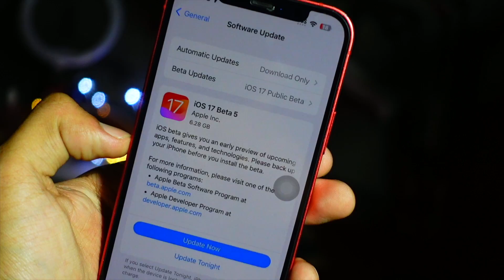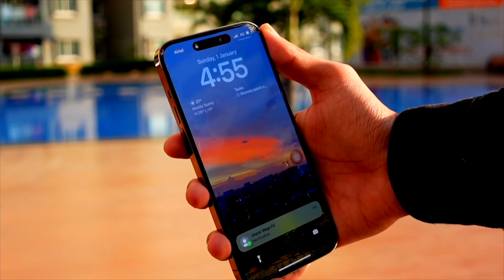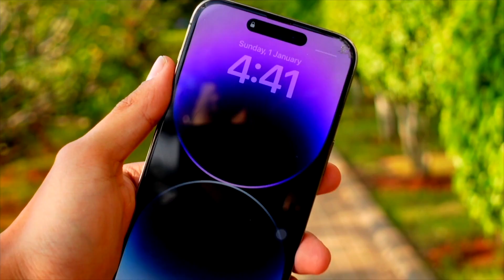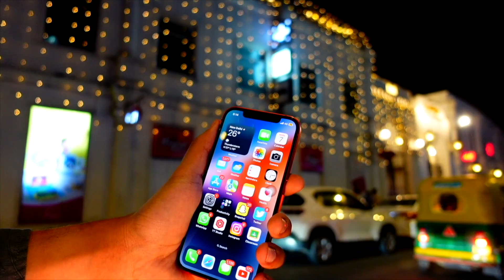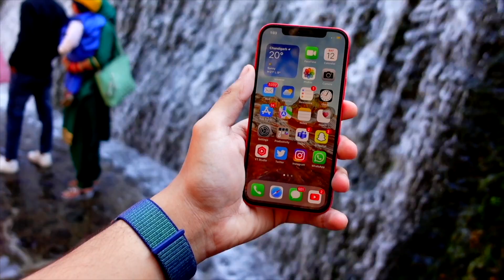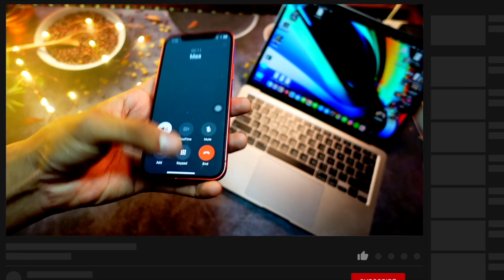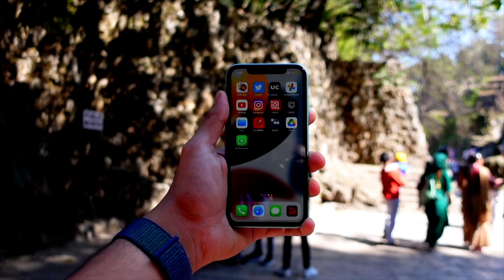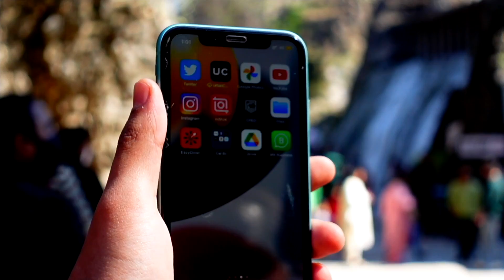iOS 17 Beta 5 OUT! - What's New ? | New Features & Changes | Public Beta 3